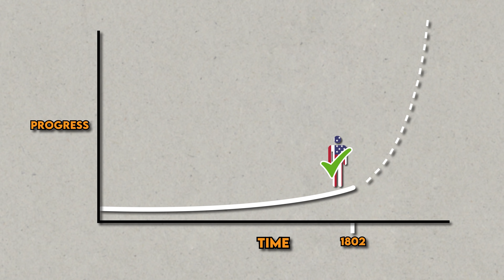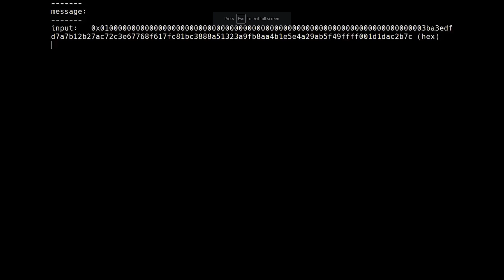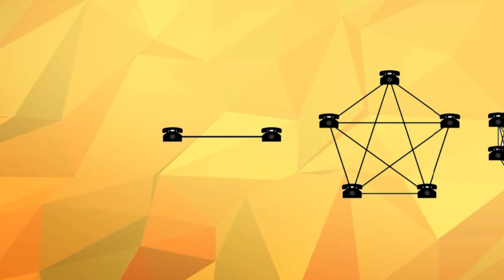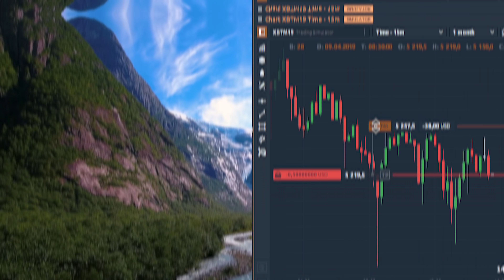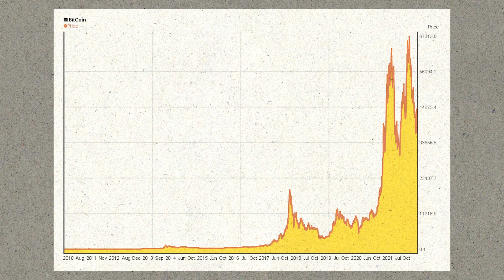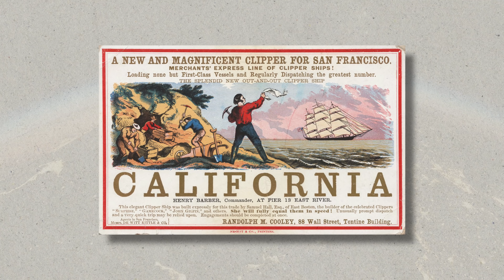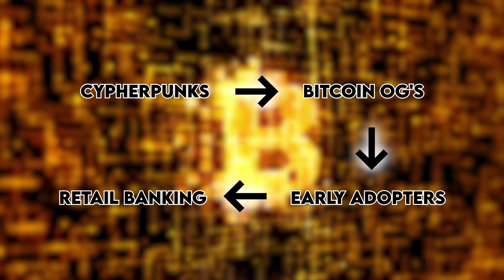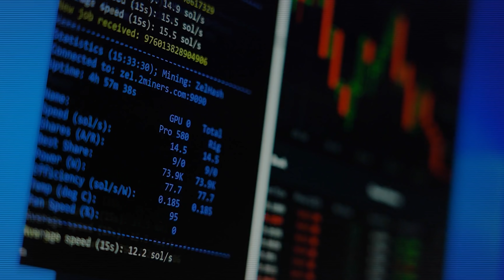Bitcoin and the Wild West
If you liked this article, go read more of Croesus's work

Hey guys! Last year, I read hundreds of thought provoking articles on Bitcoin. On this channel, I turn the best ones into documentaries.

Thanks to Guy Swann for letting me use his narration! Listen to more Bitcoin articles in audio form

If you want to donate to help me make more videos faster, here's my BTC address: bc1qgglvf4t3sz33ple692r473cjze08m30mgva8ntwgxl63nd4zexmqyy99fh